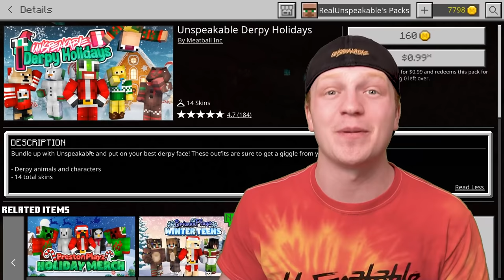FIRST NIGHT Minecraft SURVIVAL Challenge With Friends!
Check out Unspeakable Derpy Holidays, a community creation available in the Minecraft marketplace.

Follow all of these or I will steal your cookies